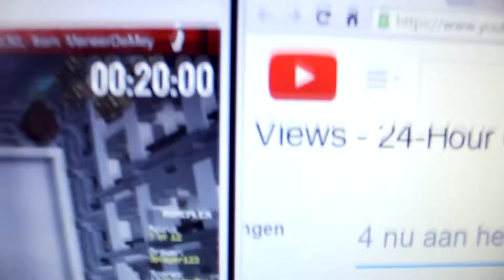AlexHalfordLive Livestream Vlog #3 - GOING HARD!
- This is the third update video that I will show you guys how hard we are going during the 24-hour livestream! This was all just to celebrate the 1 million total views milestone on YouTube. Insane. Thank you!

Merchandise!

Skype ► JustAlexHalford

Much love
-A